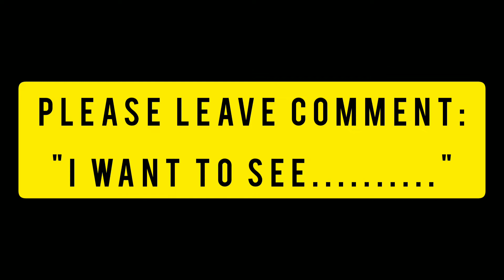60x magnifier on Larvae (behind curry leaves) (1Day1Video) #12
60x magnifier on Larvae (behind curry leaves)

Please
* Comment about "what should i spot for next videos"

Thankyou for your support60x magnification on Larvae (behind curry leaves)